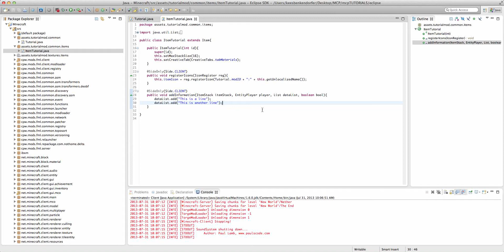[1.6.2] Minecraft Forge Tutorial: Item Tooltips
In this tutorial for the Minecraft Forge Modding API, I will teach you how to create a tooltip for an item.